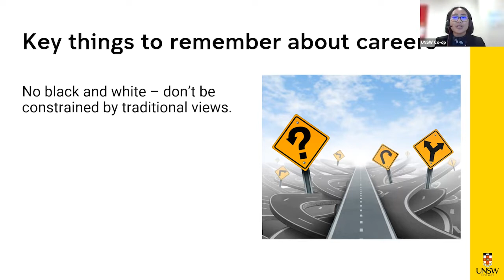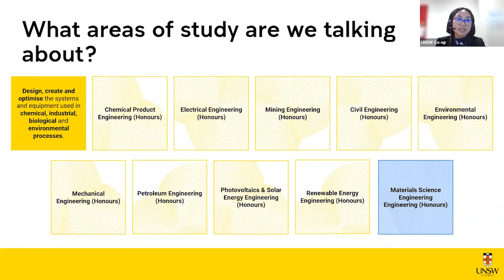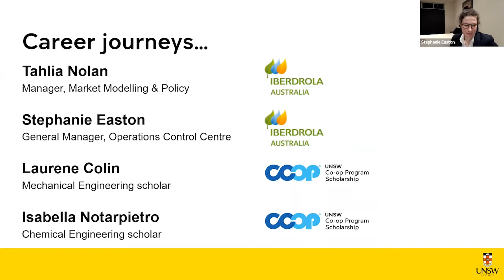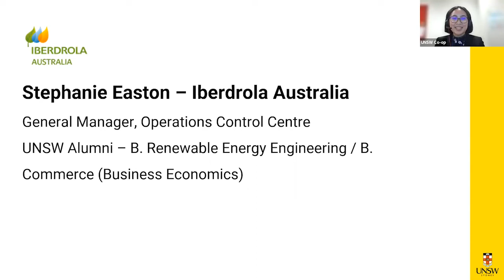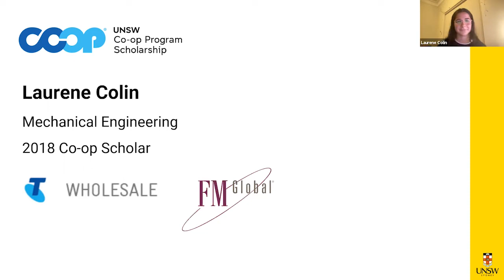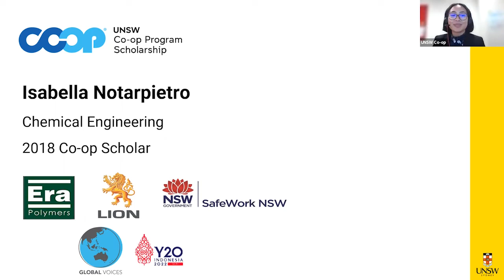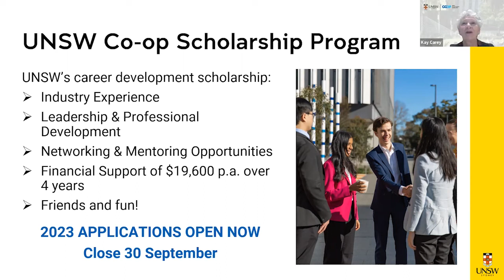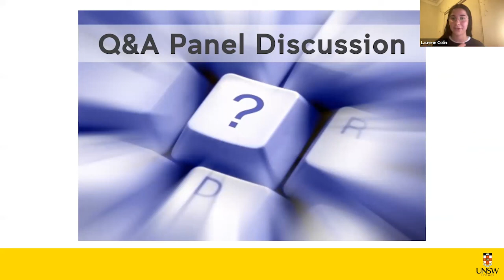2022 Co-op Career Chat Video - Engineering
A recording of the live 2022 Engineering Career Chat, hosted by the UNSW Co-op Program. Incorporating Co-op Program scholarship areas: Mining Engineering, Chemical Engineering, Electrical Engineering, Photovoltaics, Renewable Energy Engineering, etc.